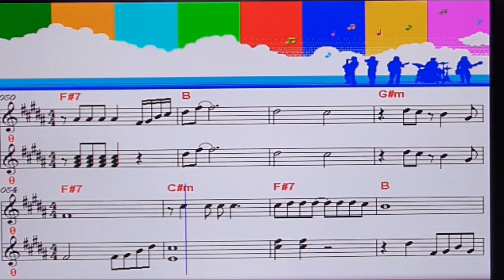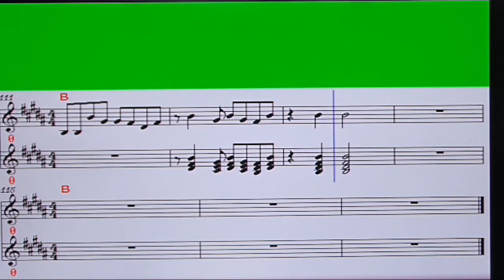진시몬 ♡보약 같은 친구♡ (송광호 노래교실 ) 엘프808